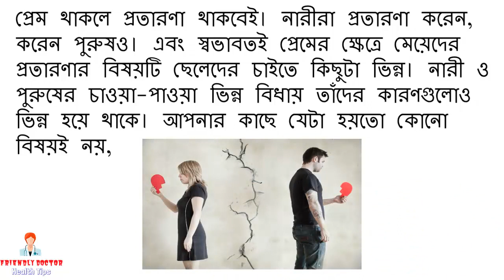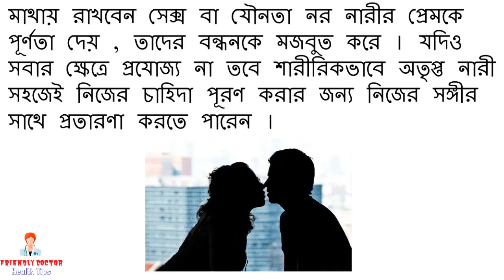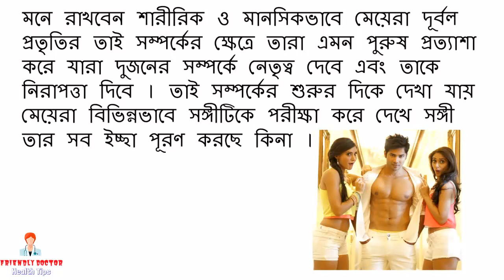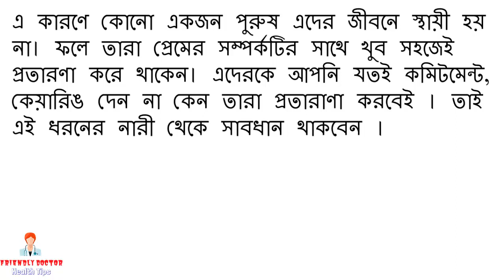মেয়েরা প্রতারণা করে কেন?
মেয়েরা প্রতারণা করে কেন?. দেখুন ভিডিওতে